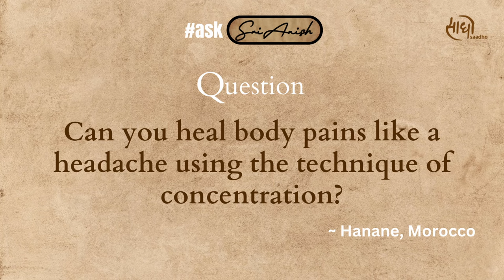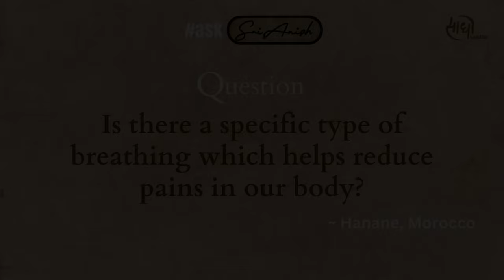#02 | How Yog can heal you? | Satsang with Sri Anish | Online | askSriAnish | Saadho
This is a rare opportunity to get answers to your life’s deeper questions from Sri Anish.

When a Guru arrives, only a blessed few have the opportunity to be Guru’s Sanidhya and do their Sadhana. With askSriAnish, Sri Anish is opening up this opportunity for everyone to ask their burning questions and receive guidance from the Guru Himself.
00:00 - Why, What, How of Yog?
00:32 - Are meditation and concentration the same?
06:03 - Is it possible to heal pain through meditation?
08:14 - How Yog can heal?